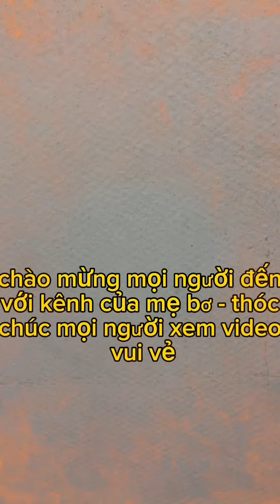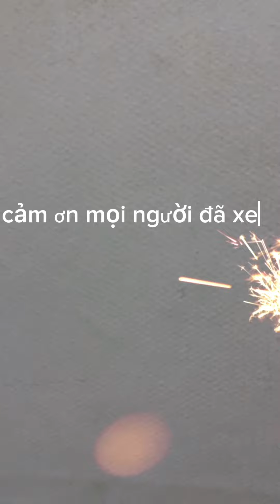đi ra nhà ông nào